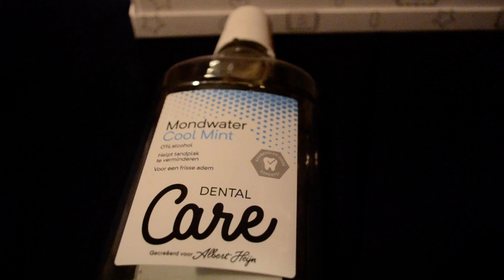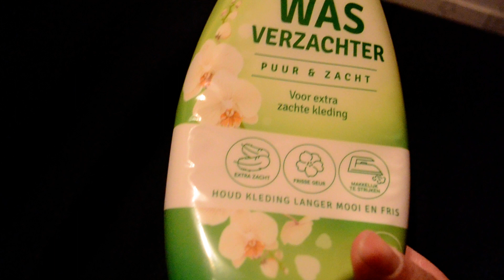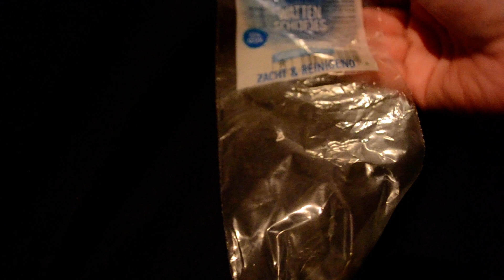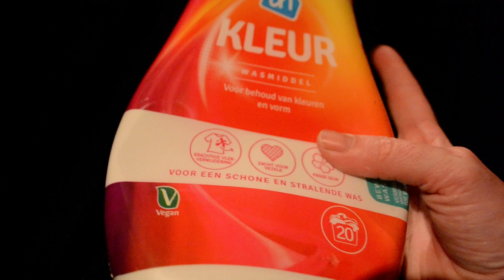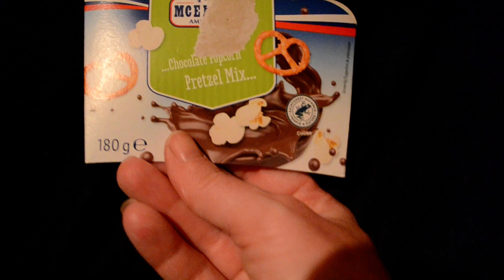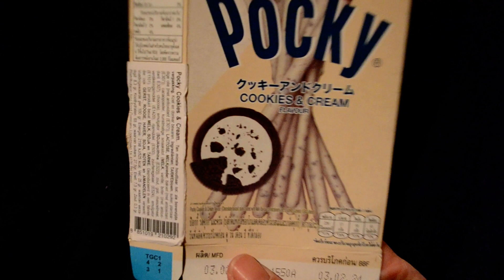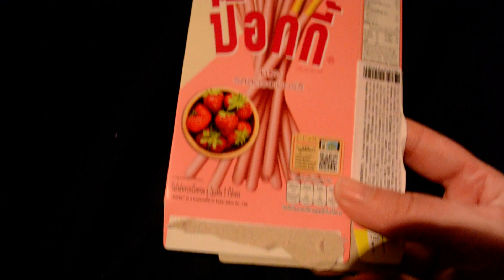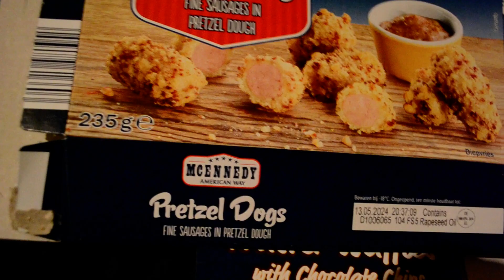opgemaakt augustus en september 2023 part 1